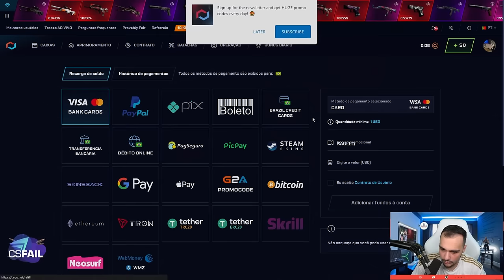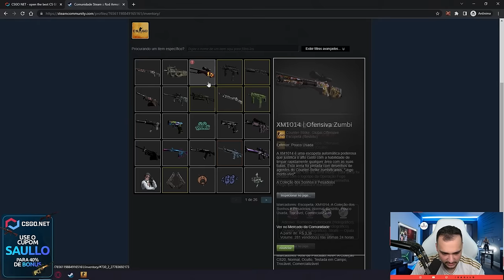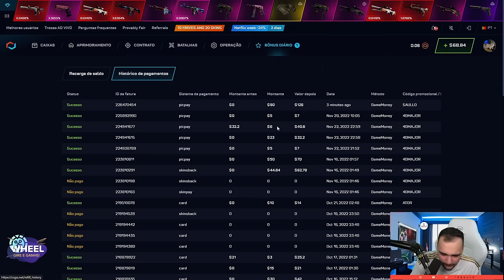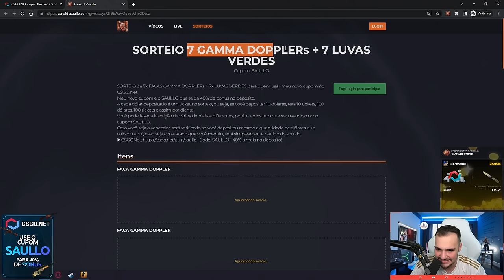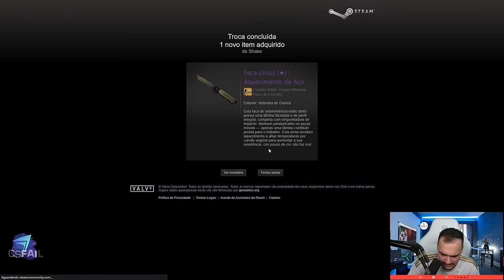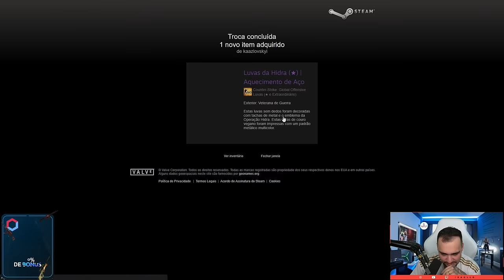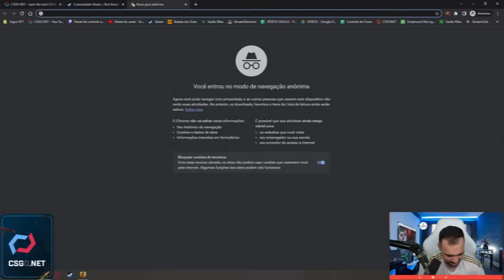Ganhei uma FACA TOP 22 do MUNDO para um INSCRITO no CSGO